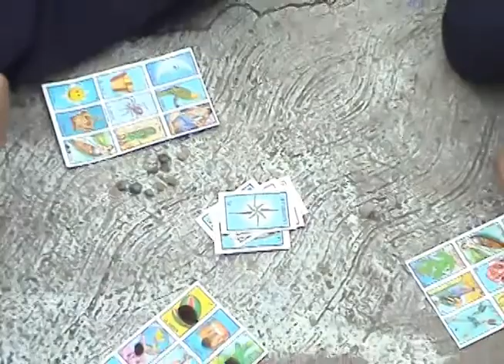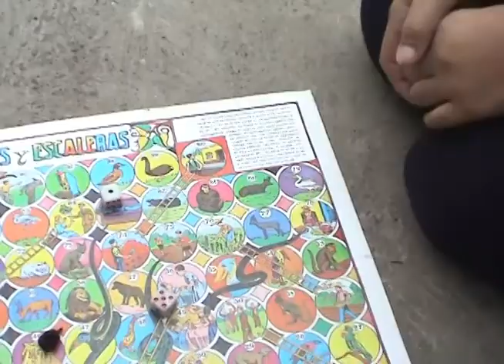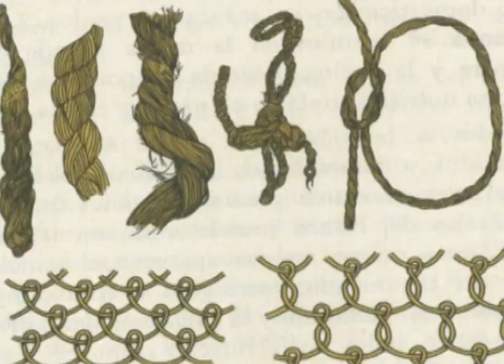JUGUETE MEXICANO PARTE 3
LOS JUGUETES ADQUIRIERON UN SOMBOLISMO ESPECIAL DURANTE LA ÉPOCA COLONIAL EN MÉXICO. DISFRURA DE ESTA INVESTIGACIÓN DE JUDITH OROZCO Y LA PRODUCCIÓN DE RUBEN NAVARRO VARGAS